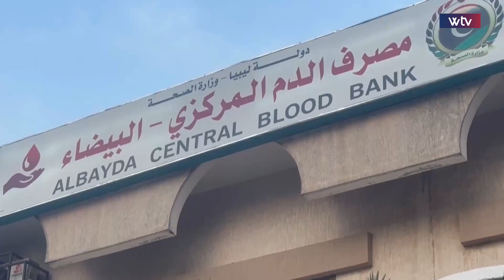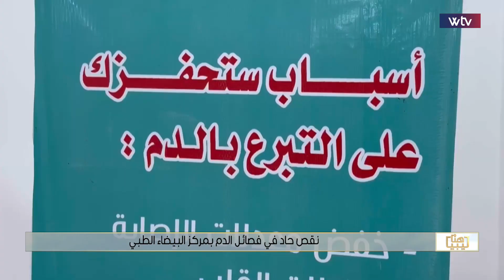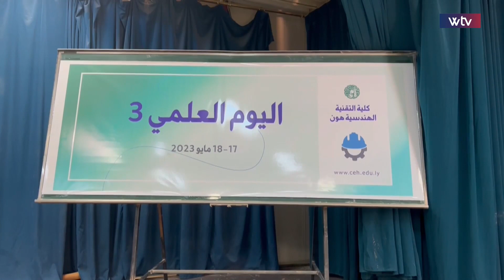هنا ليبيا | نقص حاد في فصائل الدم بمركز البيضاء الطبي